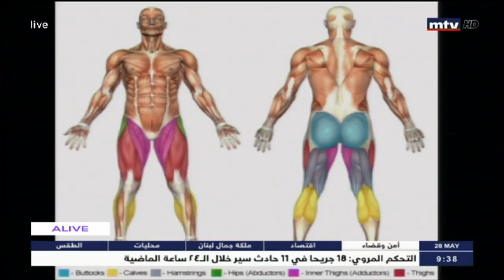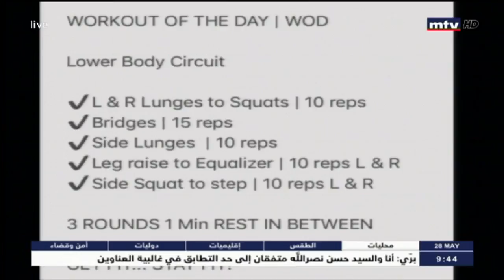Get Fit - 28/05/2018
No day is complete without some fitness. And what better way to exercise then under the supervision of a fitness expert. Our experts are always ready to give you exercises for different parts of your body and answering all your live phone calls towards a healthier way of life.